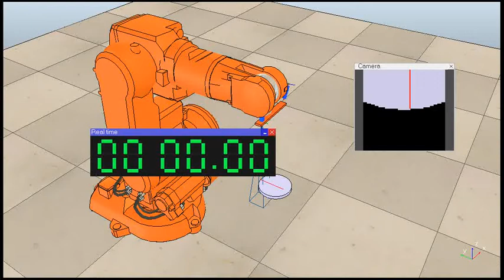Vrep simulatin: Image based Visual Control, cylinder workpiece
This is a record of Vrep simulation. The robotic manipulator is able to detect & follow the profile of a unknown cylinder workpiece. This involves the theory of image processing, Vrep remote API with matlab, robotic control.